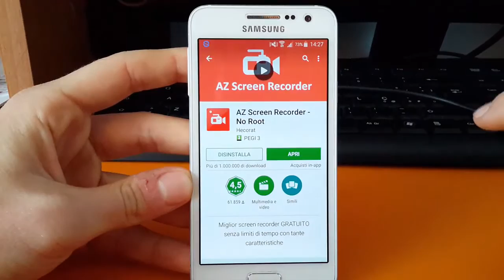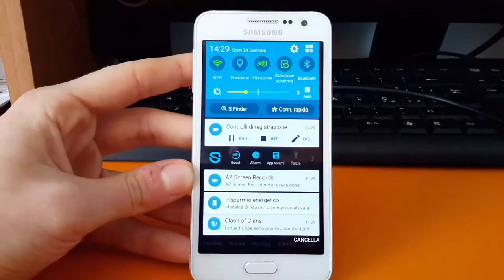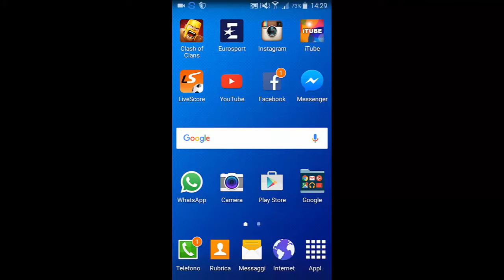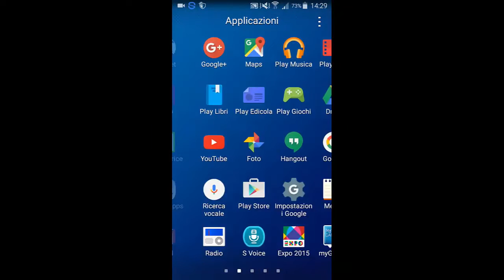Come registrare lo schermo su Android [by Loris]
Bella a tutti ragazzi e ben tornati in un nuovo video. Oggi sono qui per presentarvi un'applicazione con cui è possibile registrare lo schermo sui vostri dispositivi android.
Buona visione!